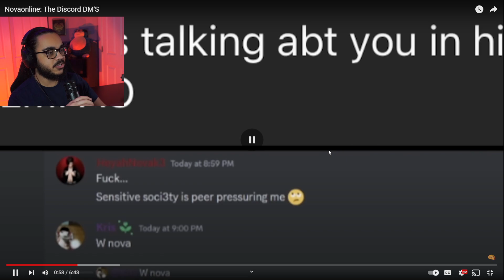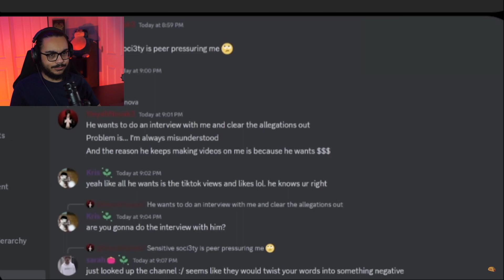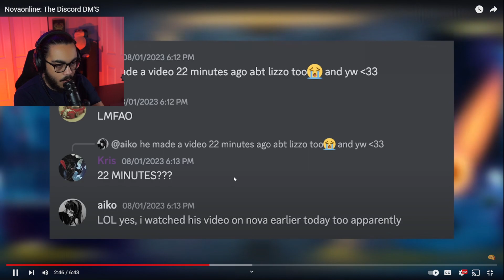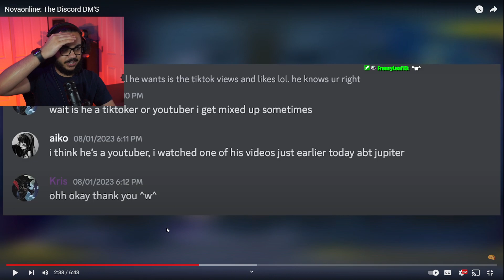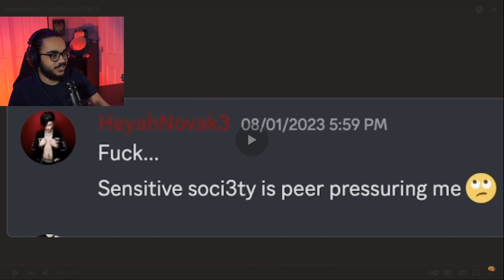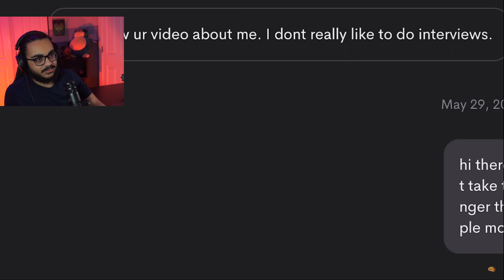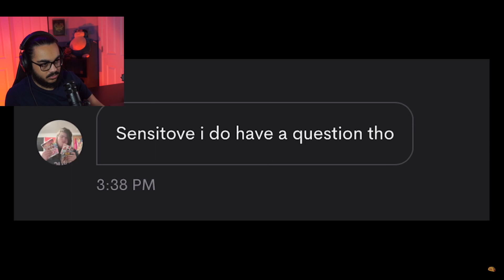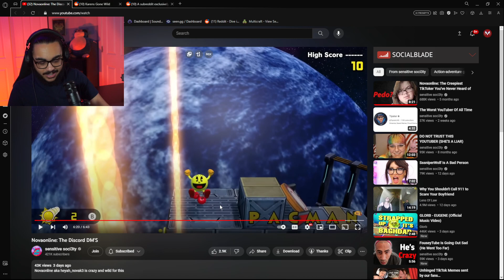MissingNile Reacts to MORE NOVAONLINE DRAMA??